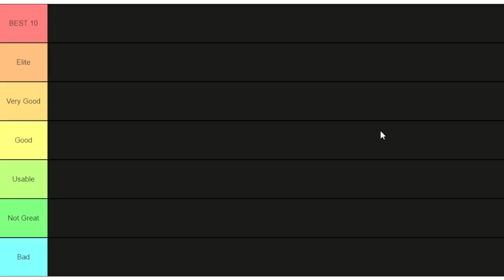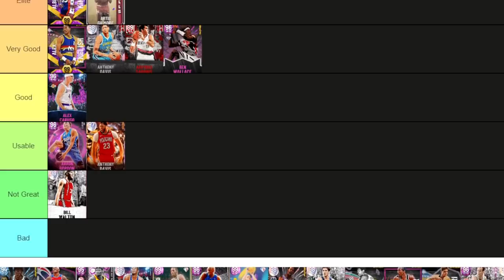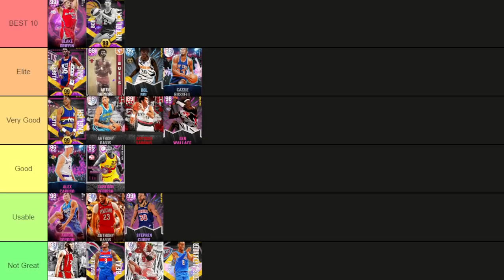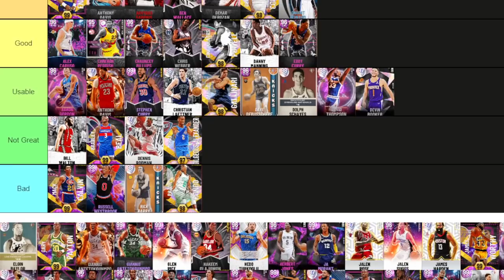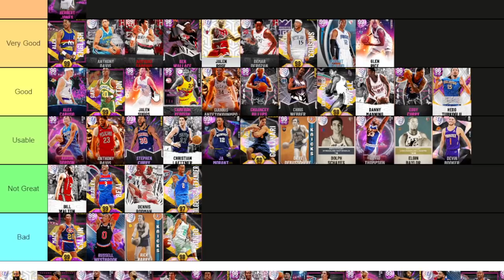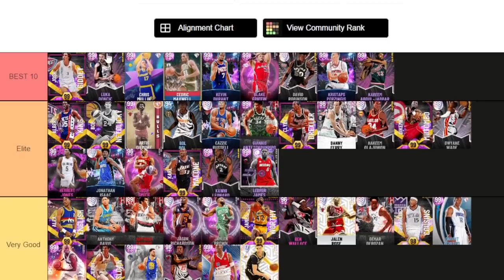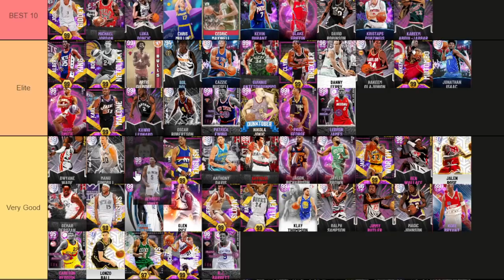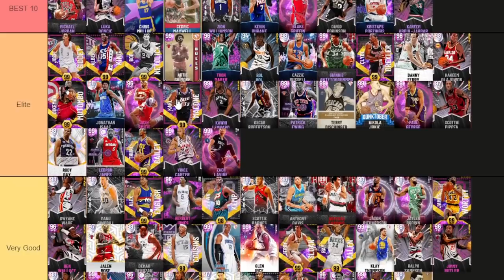RANKING THE BEST PLAYERS IN NBA 2K22 MyTEAM!! (Tier List April)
RANKING THE BEST PLAYERS IN NBA 2K22 MyTEAM!! (Tier List). This is all my opinion and i believe that these are some of the best as well as some of the worst players in nba 2k22 myteam. This list will rank the best players, best value players and some of the worst value players in nba 2k22 myteam. THis is the first nba 2k22 ranking  tier list that I have made in nba 2k22 myteam